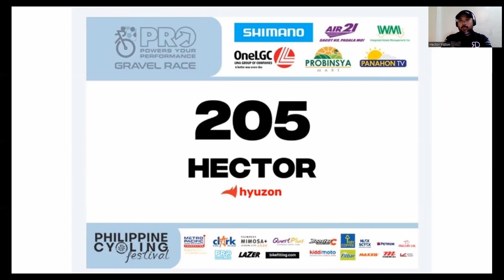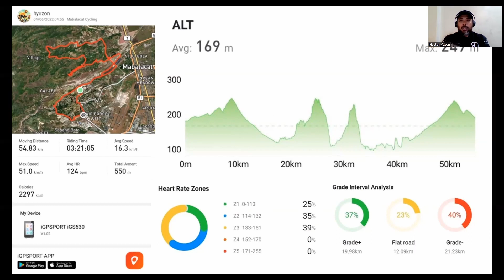RD Cycles Race Recap: 2022 PCF Pro Gravel Race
Sharing my experience on my first "face to face" event since the pandemic. Lots to improve and lots to work on, but overall just grateful to be back out and experiencing my first gravel race with the 2022 Cannondale Topstone Carbon Lefty 3!

For questions on price, specs and more - BEST TO Call 📞 SMS, text or viber us at (for faster response) 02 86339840 / / 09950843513 for any concerns or visit the showroom!

📍drive by Waze or Google maps key words: RD Cycles, Libis

We are open Monday to Friday 10am - 6pm and Saturday to Sunday 9am to 5pm.

🛒 visit our showroom: RD Cycles, Unit 3 SRK bldg, Acropolis subdivision, E.Rodriguez, Bgy Bagumbayan, Libis QC 👍

✉️ Our messenger is full, and we are doing our best to answer your questions - thank you for your understanding!